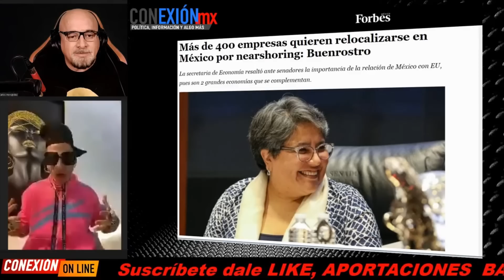Sabe demasiado, peligra la vida de Edy Smol, explicó una gran transa de empresarios conocidos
Sabe demasiado, peligra la vida de Edy Smol, explicó una gran transa de empresarios conocidos, lo han hecho en sexenios pasados, van a presionar a López Obrador. Hay que ponerlo alerta.